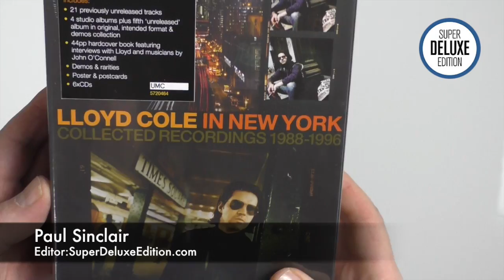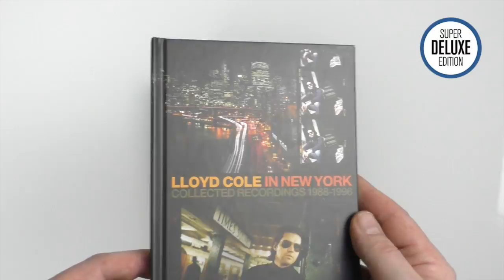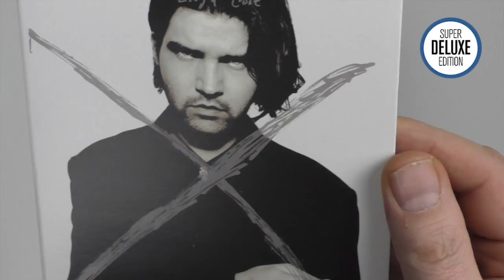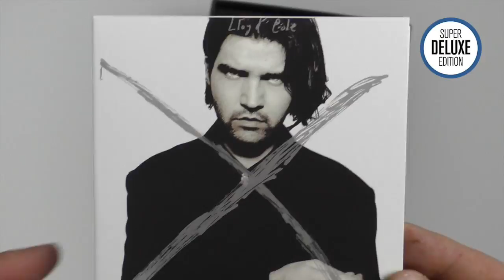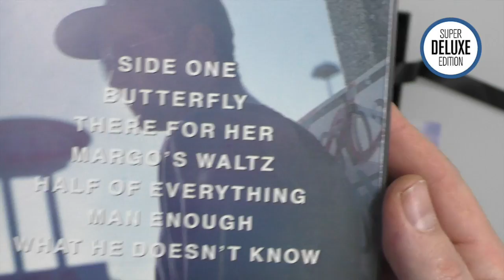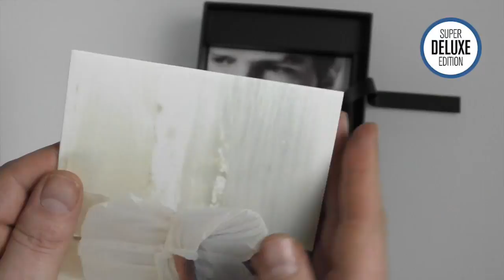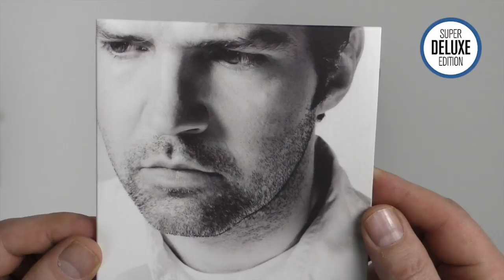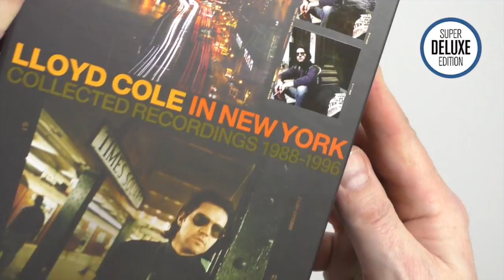Lloyd Cole in New York: Collected Recordings 1988-1996 unboxing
SuperDeluxeEdition.com editor, Paul Sinclair, explores the brand new Lloyd Cole 6CD solo collection with this unboxing video